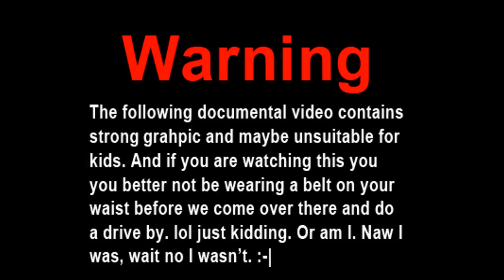The Eastside Booty Saggers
This is a Documentary about the Worlds most dangerous Gang from the East Coast called "The Eastside Booty Saggers".

Watch it now on HD